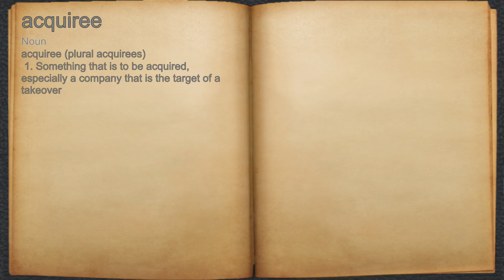What does acquiree mean?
A spoken definition of acquiree.

Intro Sound:
Typewriter - Tamskp